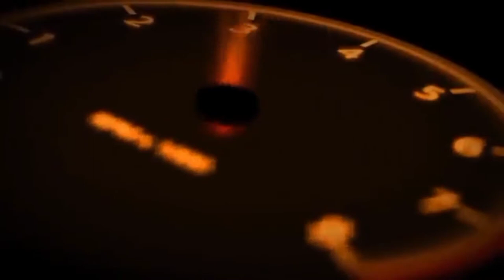Bersihkan filter bensin vios performa makin jozzz...!!!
Oke sahabat, buat kendaraan kesayangan kalian, ada vios,yaris, dll jika filter bensin yg di dalam tangki lama tidak di bersihkan? Akan sangat berpengaruh terhadap performa mesin, tidak ada tenaga?